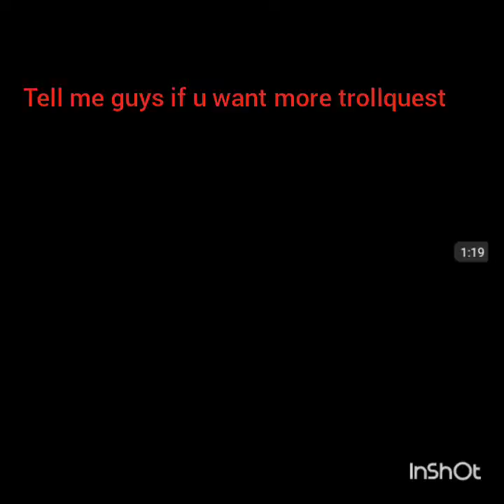THEY LAUGH SO HARD Ep1|Troll face quest TV Shows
This is just part 1 wait for more trolls